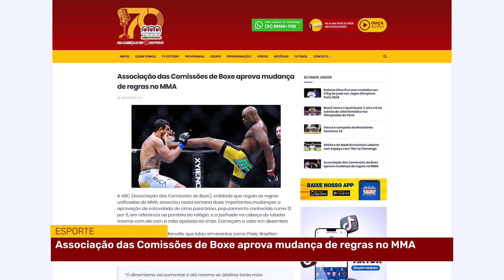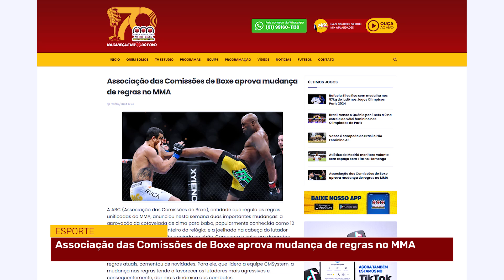ESPORTE NEWS - 29/07/24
⚽ Reconhecimento facial será obrigatório nos estádios a partir de 2025
⚽ Associação das Comissões de Boxe aprova mudança de regras no MMA
⚽ Atlético de Madrid monitora volante sem espaço com Tite no Flamengo

✅ Assista à programação do Grupo Marajoara pela tv, rádio, aplicativo e live.